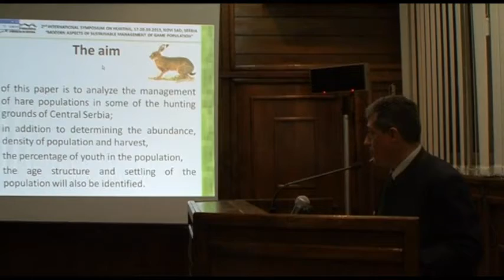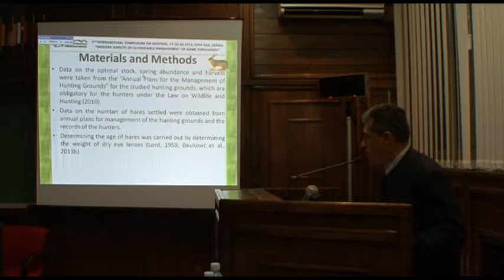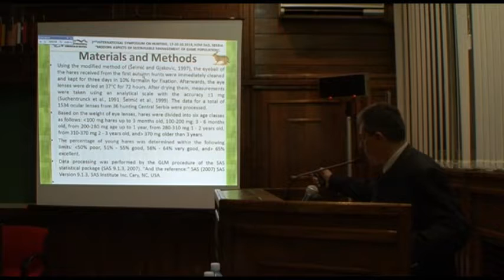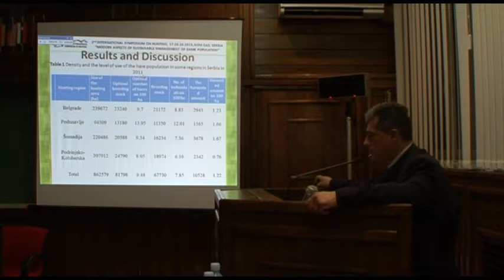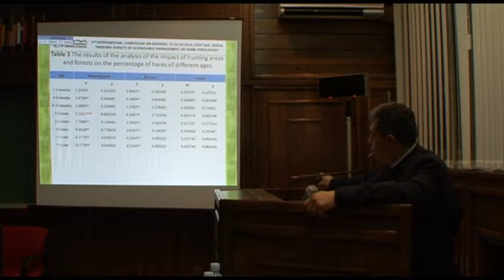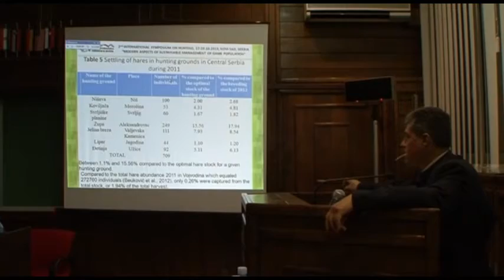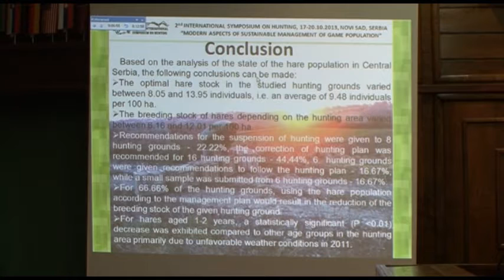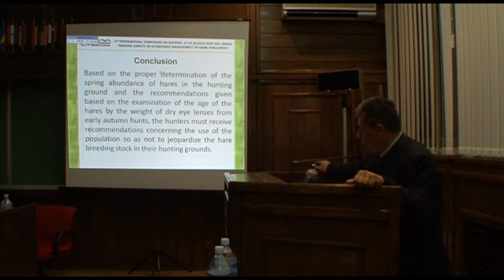PhD ZORAN POPOVIĆ - Srb.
Istraživanje stanja populacije zeca u lovištima centralne Srbije